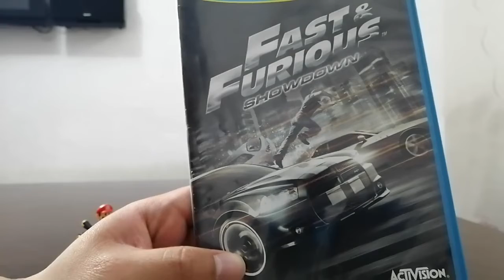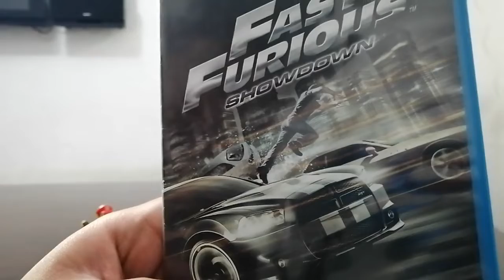Coleccion de videojuegos 393 Fast & Furious Showdown